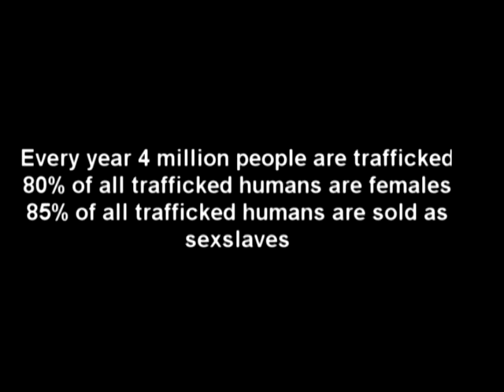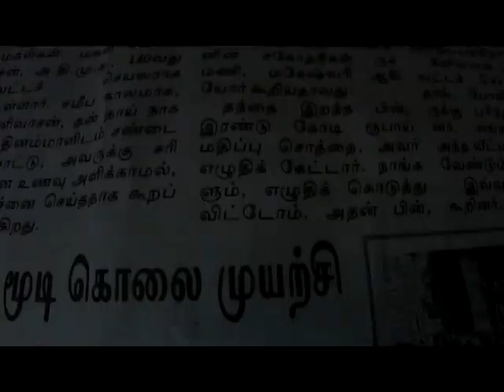The M - Short Film Trailer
Directed and Edited by - Daniel Prakash

Story - B.Wayne

Theme - KL Rahman

VFX - Geetha , ADP

Published By - Mugu Kanna

Studio  - Playbai Studios

Produced By - Srinath (Skyline Productions)

Genre - THRILLER

click below link to see our official SKYLINE PRODUCTIONS page

And our Playbai Studios